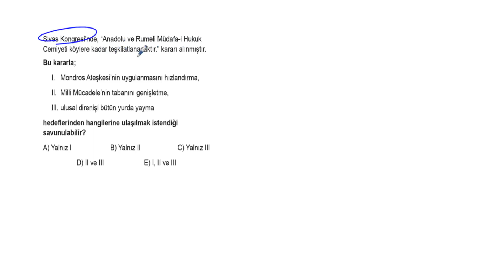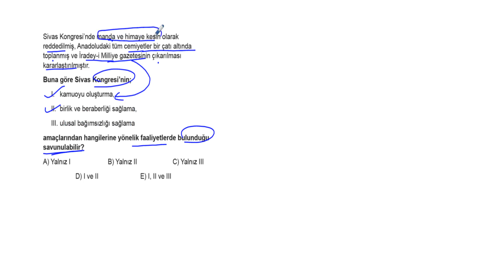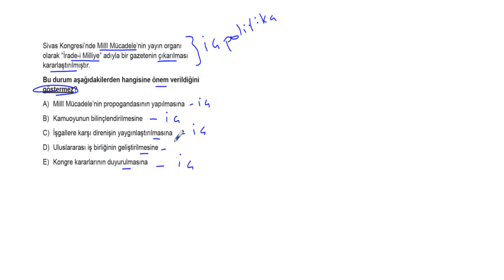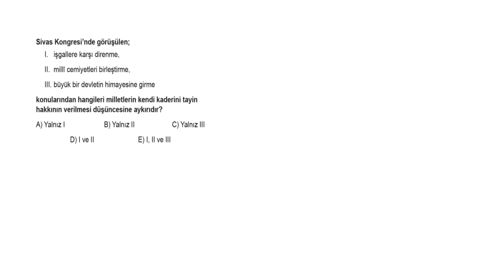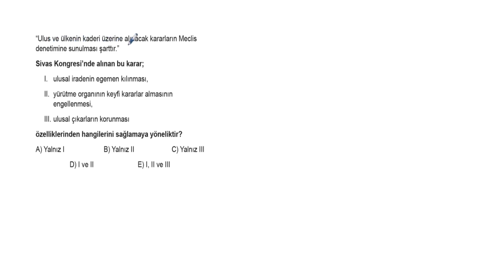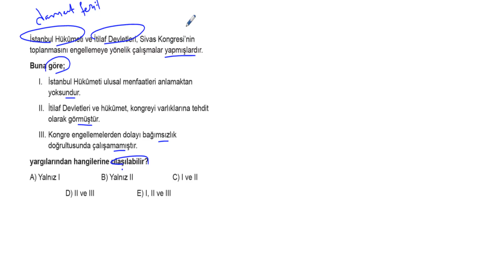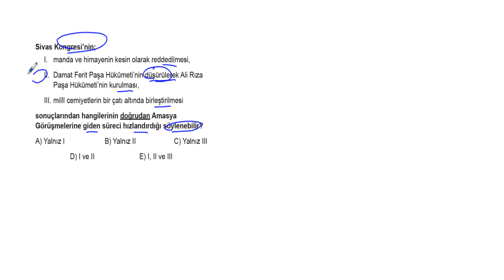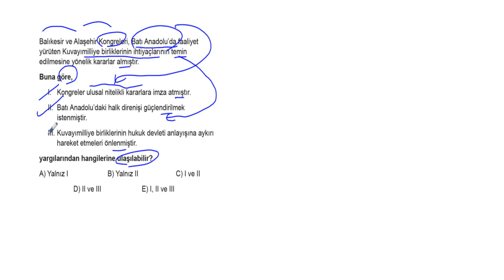TYT Tarih Soru Bankası Bölüm 11 Test 5 Soru Çözümleri